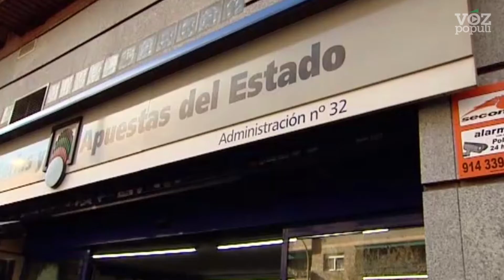Lluvia de millones en Madrid